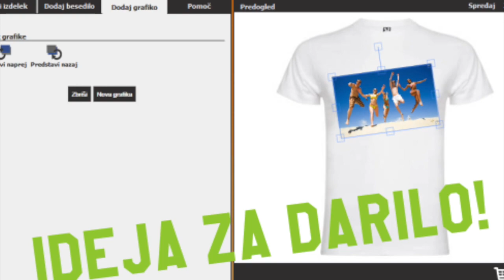Potisk na majice, potisk na skodelice, potisk na predpasnike, potisk na kape - AFNAdar.si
Spletna trgovina vam ponuja največji izbor potiskanih izdelkov

potisk na majice,
potisk na skodelice,
potisk na predpasnike,
potisk na podloge za računalniške miške,
potisk na skodelice,
potisk na kape, ...
Možnost ustvarjanja - vse ponujene izdelke je možno potiskati po vaši zamisli in želji. Podarite sebi ali svojim najbližjim unikatno darilo.

Promocijski tekstil, promocijska darila, oblikovanje, tisk - vse na enem mestu po zelo konkurenčnih cenah - preverite na

Torej če potrebujete potisk na majice, potisk na skodelice, potisk na podloge za računalniške miške, puzzle, potisk na predpasnike... različne motive, šaljive tekste ali fotografijo, že od 1 kosa dalje.

Velika izbira že pripravljenih motivov in tekstov, lahko pa vam natisnemo izdelek popolnoma po vaši zamisli!

Izdelajte si sami svoj izdelek

IZDELAJ SI SAM je aplikacija v spletni trgovini Afnadar, ki vam omogoča oblikovanje ponujenih izdelkov povsem po vaši meri. Pustite domišljiji prosto pot. Na voljo imate tudi možnost uvoza fotografije ali grafike iz vašega računalnika. Presenetite svoje najdražje z izvirnim darilom ali pa sebi podarite najbolj odbito majico, skodelico...

potisk na majice,
potisk na skodelice,
potisk na predpasnike,
potisk na skodelice,
potisk na kape, ...